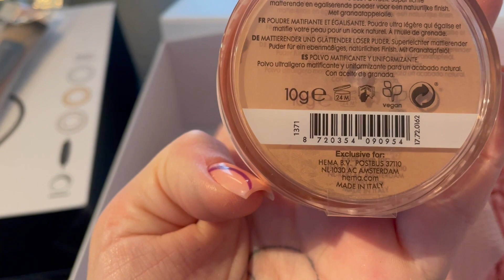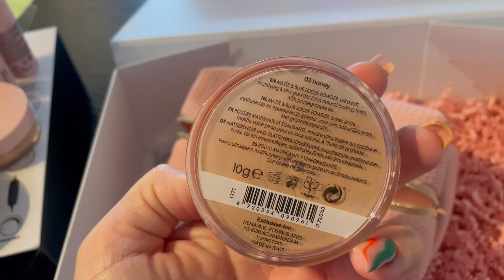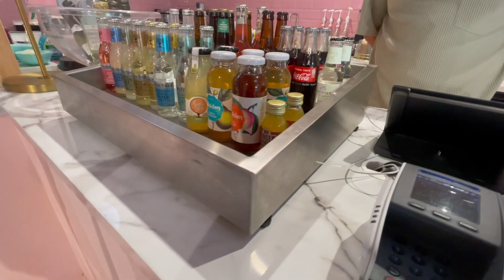VLOG #10: Menstruatie is een b*tch, grote Halloween meeting & een lief compliment - Romy Bresseleers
Hi lieverds. Vanaf nu wil ik jullie dichterbij mij laten komen, door verschillende video's te maken. Let's see how it goes :) Liefs voor jullie! x

M U S I C   U S E D  I N  T H I S  V I D E O
- Tyler, The Creator - SWEET / I THOUGHT YOU WANTED TO DANCE ( FULL INSTRUMENTAL) [Re-Prod Zane Burko]
- Kanye West - Lord I need you (instrumental)